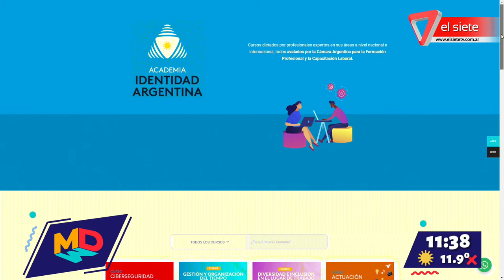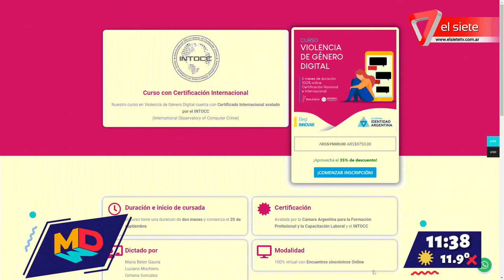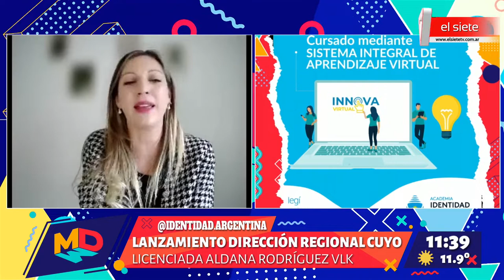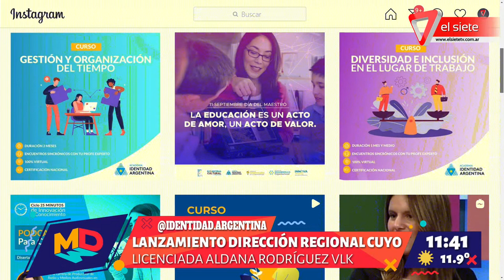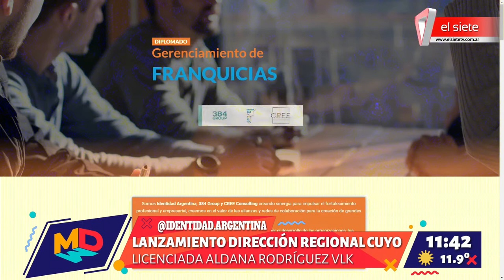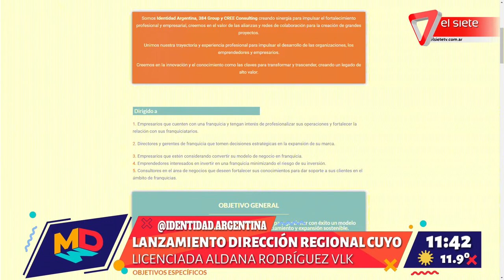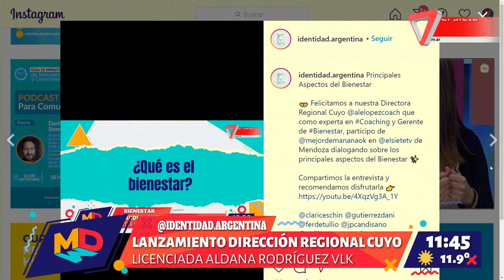Lanzamiento Dirección Regional Cuyo